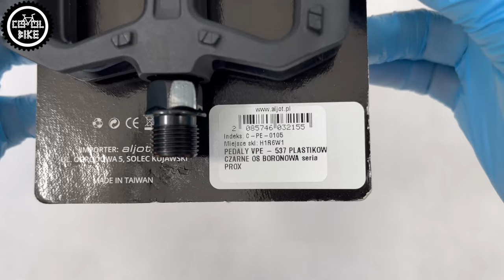PEDAŁY PLATFORMOWE VP 535 [NS NYLON/DARTMOOR CANDY] KONTRA VPE 537 // WAGA SPECYFIKACJA RODZAJE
Zapraszam na porównanie tanich, ale i  dobrych pedałów do jazdy rekreacyjnej VP 535(czyli  NS Nylonow i Dartmoor'ów Candy), oraz VPE 537.